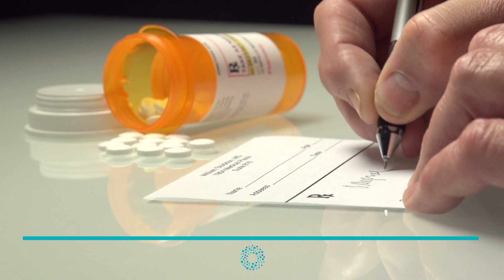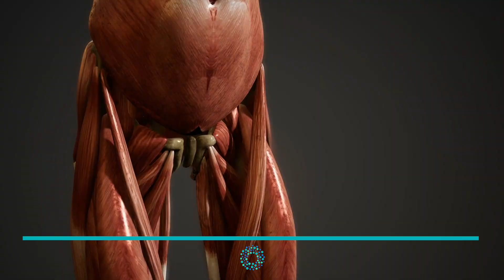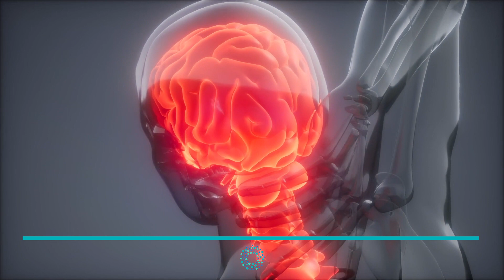BOLAS en el CUELLO por ESTRÉS 😣 Causas y tratamiento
¿Alguna vez has notado en tu cuello la presencia de bolas que no tienes ni idea de por qué se encuentran allí? Si la respuesta es afirmativa, ¡quédate tranquilo! No eres la única persona que lo padece. En la actualidad esto puede ocurrir con mucha frecuencia, sobre todo cuando llevas una vida muy agitada o te encuentras sometido a situaciones de estrés.
En este vídeo de ONsalus, podrás conocer más acerca de las Bolas en el cuello por estrés: causas y tratamiento.

Ten en cuenta que este tipo de lesiones no solamente se evidencian ante estrés, también pueden aparecer como consecuencia de una mala postura a la hora de dormir o de hacer ejercicio. Esta alteración debe ser tratada a tiempo, ya que con esto evitarás que se vuelva crónica. El dolor que surge producto de las bolas en el cuello, se debe a que el músculo afectado se hincha y se endurece, formado así un bulto en el cuello. Este tipo de lesiones también pueden verse en otros sitios como la espalda u hombros.

Onsalus es un canal relacionado con la salud y el bienestar. En ONsalus te ofrecemos contenido referente a las enfermedades más comunes, sus síntomas, causas y tratamientos, alternativas naturales para diversos padecimientos, información nutricional, alimentos beneficiosos para tu cuerpo y todas las recomendaciones que necesitas para llevar un estilo de vida saludable.

De la mano de profesionales en materia de salud y también de destacados redactores expertos en bienestar, nuestra meta es acercarte a la información más completa y oportuna para guiarte y aclarar tus principales dudas respecto a distintas condiciones y enfermedades, mientras planeas tu consulta médica con un especialista.